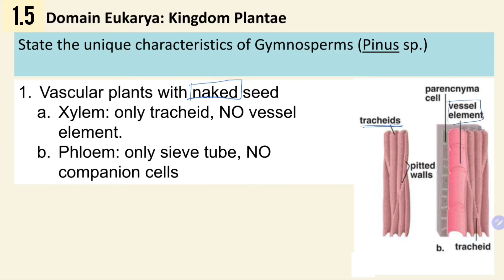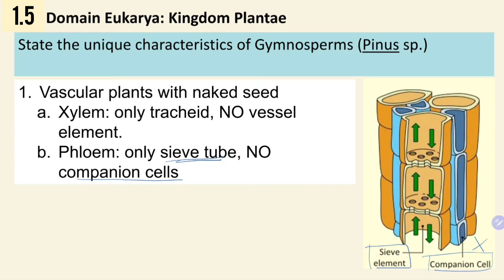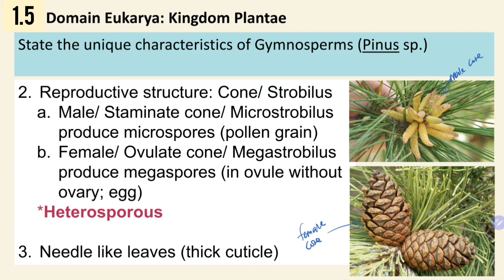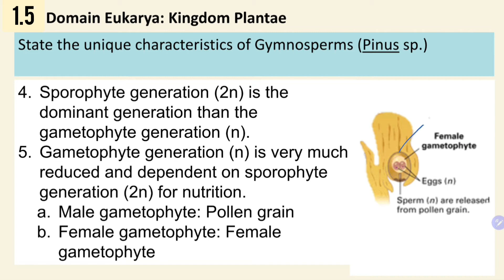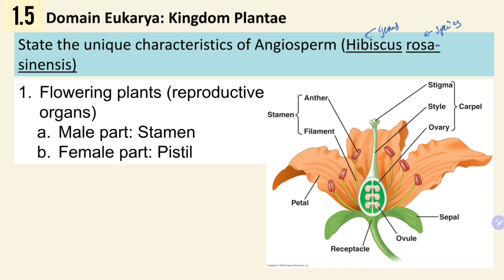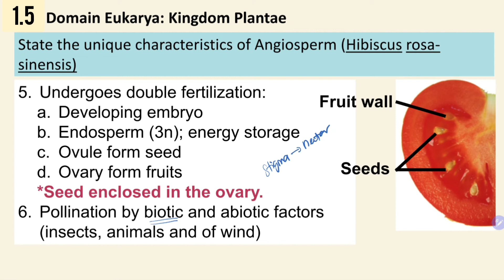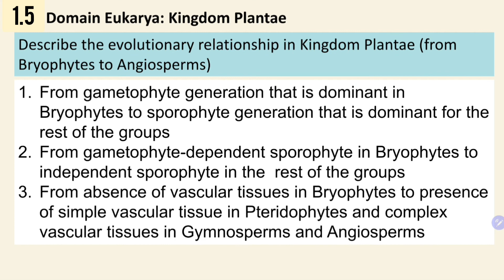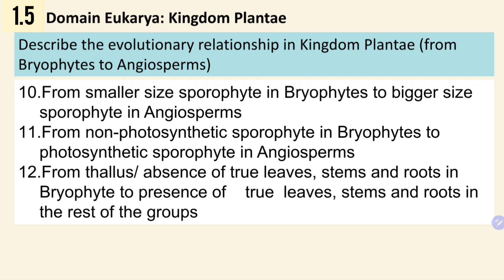Kingdom Plantae (1.5): Gymnosperms and Angiosperms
Kingdom Plantae
Group Gymnosperms
Group Angiosperms
Unique characteristics